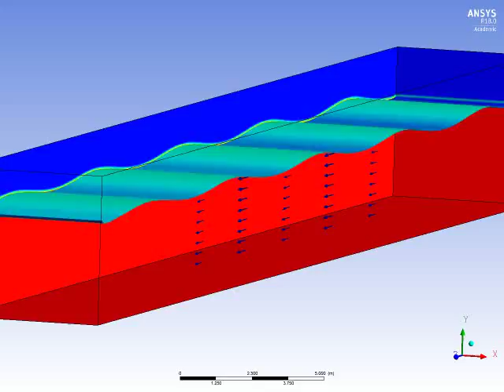Co-directional Waves and Current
Video from the presentation by Dr. Kate Porter made on 27 November 2017 at the SuperGen UK Centre for Marine Energy Research Annual Assembly 2017. You can find all the presentations from that day